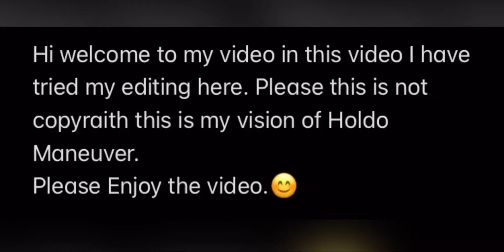Holdo Maneuver |Star Wars The Last Jedi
Hi this video is my edit and the idea of Holdo maneuver without scenes with Rey and Kylo Ren, if you liked the video you can leave Like if not so Dislike, and if you are interested in similar videos from my Star Wars work and edit from Star Wars you can press subscribe button and press the bell next to it so that nothing escapes you, write in the comments what you would like to edit. Thank you for any support and I really appreciate it for anything. Your StargazeElite❤️

 i don’t know Why the comments is not accepteble.sorry for Wrong telling us.